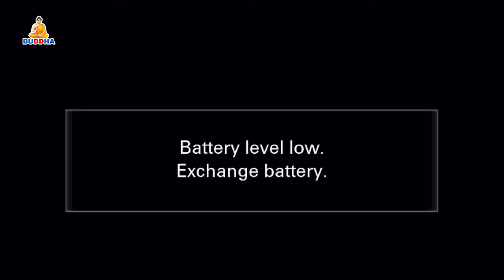Buddha Rise with Rama Aryal Member Lumbini State.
वर्तमान राजनीतिक परिस्थितिले लुम्बिनी प्रदेशमा पर्ने प्रभाव, नेपाली काँग्रेसले खेल्ने भूमिकाका सन्दर्भमा लुम्बिनी प्रदेश  सभा सदस्य रमा अर्यालसँग गरिएको अन्तर्वार्ता
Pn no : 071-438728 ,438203